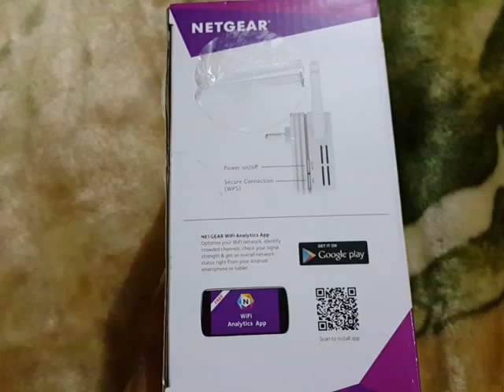How to Boost Your WIFI (Range Extenders & Repeaters) | NETGEAR TP LINK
This how to Extend Your Existing wifi Router range to the higher level in low cost.

The NETGEAR N300 Wi-Fi Range Extender Essentials Edition boosts your existing network. It delivers Wi-Fi up to 300Mbps. The external antennas of this network range extender provide better Wi-Fi coverage and higher speed. The convenient wall-plug design helps to save space. It can be conveniently placed most anywhere in the home or office. This NETGEAR Wi-Fi range extender works with a standard Wi-Fi router and is ideal for video streaming and gaming. You can get the connectivity you need for Apple iPads, smartphones and laptops. You will easily be able to use your devices outside. This Wi-Fi extender makes an ideal gift for friends and family members who are attached to their electronics. This is an easy way to increase the span of your Wi-Fi so that you can have the access you need where you need it.

dition
Essentials Edition
Form Factor
Wall Mountable
System Requirements
Web Browsers:
Internet Explorer 5.0
Firefox 2.0
Safari 1.4
Google Chrome 11.0 Browsers or Higher
Connector Type
1 x Ethernet
Model
EX2700
Brand
NETGEAR
Is Dark Sky-Compliant
Y
Condition
New
Compatible Devices
PC, Mac
Manufacturer Part Number
EX2700-100PAS
Color
Multicolor
Accessories Included
N300 WiFi Range Extender Essentials Edition
Installation Guide
Power Type
Power Supply
Features
Fast Ethernet Port, Extend WiFi up to 300Mbps, Convenient wall-plug
Assembled Product Dimensions (L x W x H)
7.00 x 5.70 x 3.90 Inches